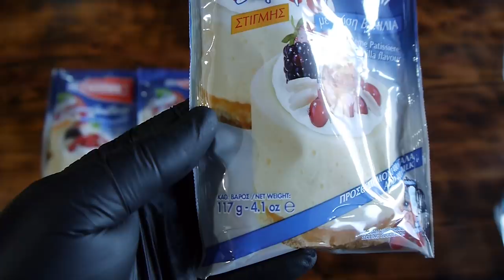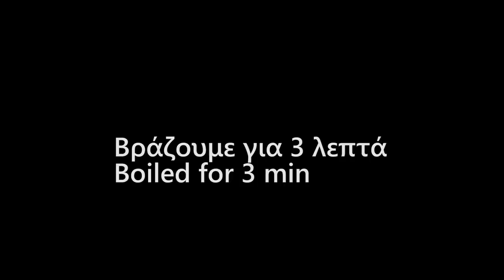Βαρεθήκατε τις Μηλόπιτες?? Ξεχωριστό γλυκό με Μπισκότα & Μήλα - Epic apple pudding dessert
Αν Βαρεθήκατε τις μηλόπιτες και τις συνηθισμένες συνταγές τότε σας έχουμε ένα πανεύκολο και πεντανόστιμο γλυκό που σίγουρα θα σας εντυπωσιάσει με τον μοναδικό συνδυασμό των καραμελωμένων μήλων και την ανάλαφρη κρέμα από χυμό μήλου!!
Η συνταγή κόστισε περίπου στα 8 ευρώ και δεν βάλαμε καθόλου ζάχαρη γιατί είχε ο χυμός και οι σκόνες για την κρέμα σε συνδυασμό με τα καραμελωμένα μήλα!!
(Προσοχή) τα υλικά για την κρέμα πρέπει να μετρηθούν ακριβώς!Γιατί αν βάλουμε παραπάνω χυμό μήλου θα μας βγεί αραιωμένη η κρέμα Αν την θέλετε πιο σφιχτή μπορείτε να βάλετε 1000 γρ
Υλικά-Ingredients
Για την κρέμα-For the cream
1200 γρ χυμό μήλου-1200 apple juice
3 φακελάκια των 117 γρ κρέμα ζαχαροπάστικής στιγμής(βανίλια)-3 packs(117 g) instant vanilla pudding

Για τα καραμελωμένα μήλα-For the cream with apples
2 μήλα μεσαίου μεγέθους-2 medium apples
200 γρ χυμό μήλου-200 gr apple juice
400 γρ καραμελωμένο ζαχαρούχο-400 gr dulce de leche
Για την βάση-For the base
225 γρ μπισκότα πτι μπερ με γεύση σοκολάτας-225 gr petit beurre with chocolate taste
150 γρ χυμό μήλου-150 gr apple juice
Για το πασπάλισμα-For the spreading
70 γρ θρυμματισμένα πτι μπερ με γεύση σοκολάτας-70 gr crushed petit beurre with chocolate taste
GERMAN
-Zutaten
-Für die Creme
-1200 Apfelsaft
-3 packs 117 g Instant Vanillepudding
-Für die Creme mit Äpfeln
-2 mittelgroße Äpfel
-200 g Apfelsaft
-400 g Dulce de Leche
-Für die Basis
-225 gr Petit Beurre mit Schokoladengeschmack
-150 g Apfelsaft
-Für die Verbreitung
-70 g zerkleinertes Petit Beurre mit Schokoladengeschmack